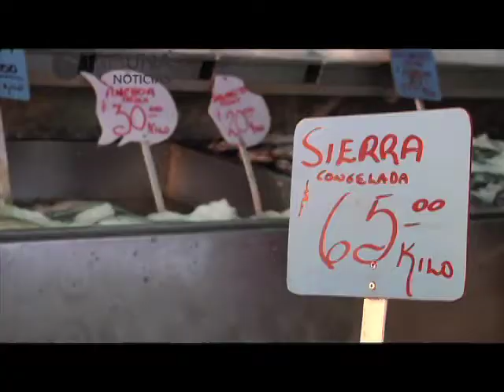PUEBLA NOTICIAS MIERCOLES 20 FEBRERO 2013